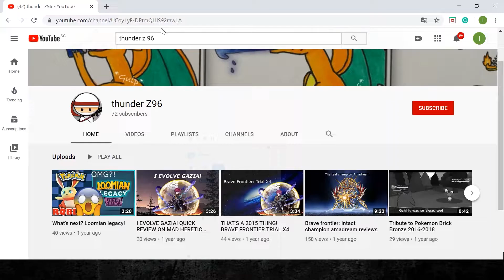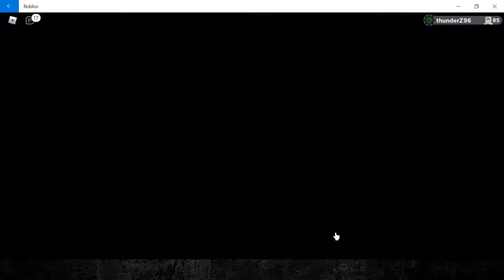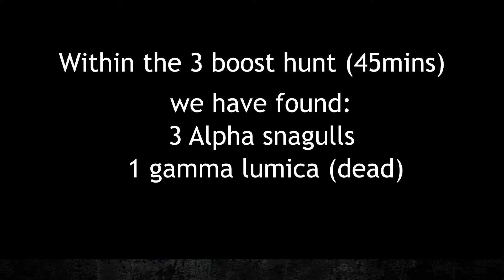LOOMIAN LEGACY: A PAINFUL LUCKY-UNLUCKY 3 BOOST HUNT...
Hey buddies, seems like this is a powerful early April fools gift to me ;-; a painful hunt where I'm not fully concentrated in this hunt.

💲Beat the donor 💲
Current top donor: Mr.Editor ($6.98 USD)